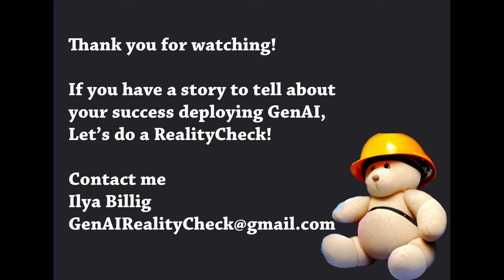GenAI in Oil&Gas Mike Roshchin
Good discussion on the use of GenAI in Oil and Gas Industry with EPAM's Global CTO for Energy Mike Roshchin.
Before joining EPAM Mike was with the C3 AI, where he also CTO for O&G jointly with Baker Hughes for almost 5 years, covering both business development and delivery of AI applications in Europe and in the Middle East. He led establishment of joint centers of excellence for AI & Data Analytics focusing on business deliverables at enterprise scale working directly with global partners from the TOP500 Enterprises.
 Prior to the C3 AI, Mike spent almost 15 years at Siemens AG in Germany. As Principle Program Head for Industrial AI he was in charge for corporate core technological initiatives and led various well-known AI-driven software projects and products, incl. MindSphere, first data lake initiatives, and pioneering first industrial data analytics corporate initiatives across the globe.

0:00 Introduction
02:25 How Oil and Gas Industry responds to GenAI
11:30 Knowledge transfer problem
13:15 Is education important when we have AI?
15:30 Is there a budget for GenAI in the industry?
18:35 Successful deployments of GenAI
20:20 Best area for Oil&Gas startup?
23:15 DARPA like challenge for Oil&Gas
27:10 What is the future of AI in Oil&Gas?
30:25 Question to the next speaker